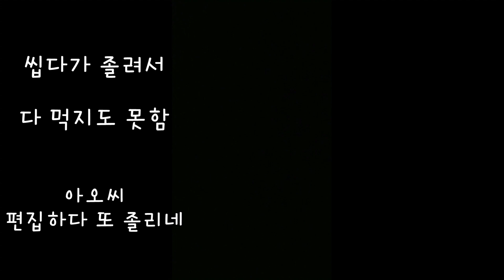삐뚤이소라 회 손질 식감깡패 먹방 asmr 술로 버팀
안녕하세요 찌큐입니다
오늘 영상을 삐뚤이소라 회 손질 먹방 asmr 입니다

뭐든 양이 적당해야해
우라질 드럽게 많다보니 손질하다가 지치고
영상이고 나발이고 정말 찍기시렀어요
나혼자 조용히 짱개에 소주한잔 하고팠던날

하지만 소라회를 씹다보니 맛있어서 풀림

삐뚤이 소라 회 드시려면 껍데기를 제거해야해요
그리구 소라 내장 (똥) 버리고
뚜껑 따고 안에 침샘(타액선) 제거를 해줘야해요
그리고나서 깨끗하게 씻어준 뒤
해동지로 물기를 딱고
냉장고에 보관했다가 차갑게 드시면 된답니다

이게 몇마리 정도는 쉽게 손질이 가능한데
저처럼 많이하면 지랄증 텨나와요

인터넷이나 수산시장가서 삐뚤이 소라 보시면 꼭한번 드셔보세요
소리 식감이 좀 빡센것같지만
삼겹살 오도독 보다 훨씬 부드럽다니다

통으로 먹으면 인생 소라회 등극

개인적으로 뿔소라가 젤 빡세고
그담에 삐뚤이소라
그담에 참소라

그래서 저는 1등이 뿔소라 2등이 삐뚤이소라 되겠습니다

나혼자만 알기엔 너무 아까운거라 같이 느꼈으면 좋겠네요

그리구 화요 술은
비싸서 그른가 입맛에 안맞네 ㅋㅋㅋ

저질체력은 유튜브 하기에 힘드네요
정신력으로 버티고있음 ㅋ